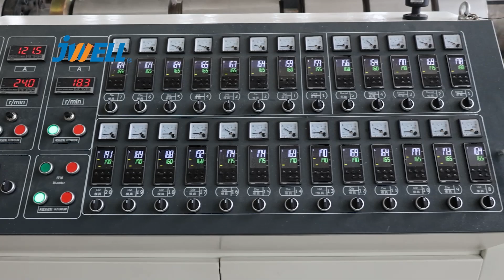PVC400 pipe extrusion line